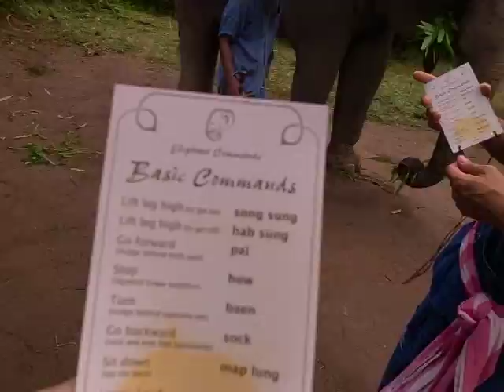golden triangle elephant ride